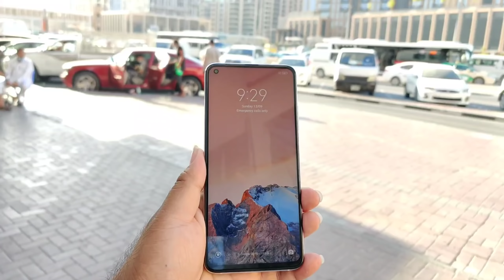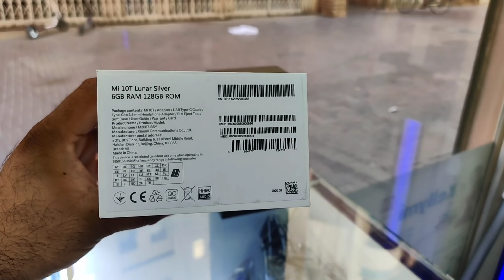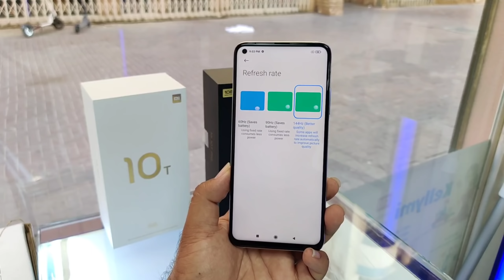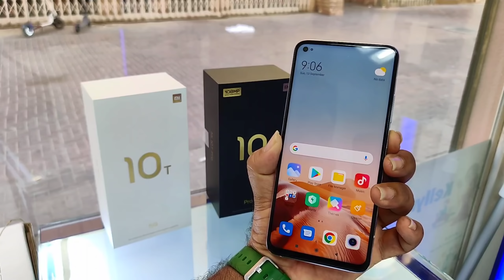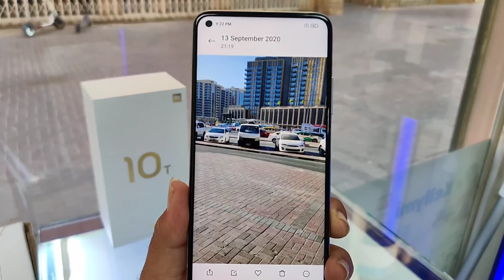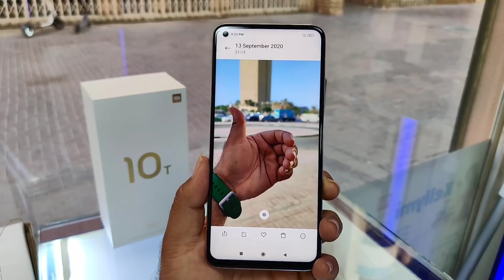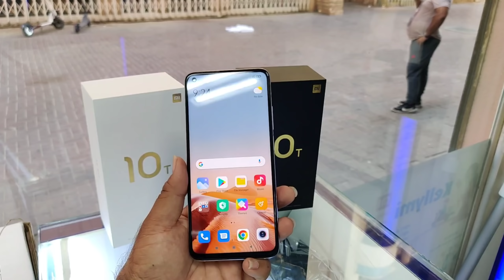Hindi | Xiaomi Mi 10T Unboxing. Silver color Looks Great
Buy This Model If You Are DUBAI UAE Contact Kelly.

instagram our twitter me if you want in india delivery from Dubai.